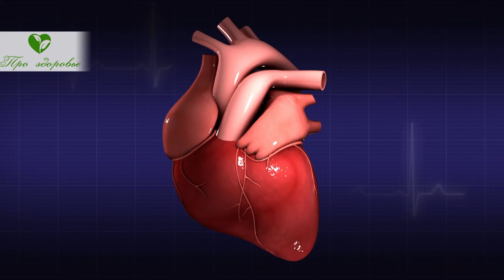Отложи и не выбрасывай! 11 способов применения в медицине, в быту, для красоты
Что полезного содержится в мандариновой кожуре?
Стоит ли выбрасывать корки от мандарина?
Кому не стоит использовать мандариновые корочки?
Смотрите видео до конца и узнаете, на что способные мандариновые корочки!

00:00 Вступление
00:55 Что полезного содержится в мандариновой кожуре?
02:33 Так стоит ли выбрасывать корки от мандарина?
02:51 Как применяются они в медицине?
03:55 Как помогают быть красивее?
04:37 Как еще можно использовать?

➤➤➤О НАС:
Канал посвящен здоровью:

➤➤➤ВНИМАНИЕ!